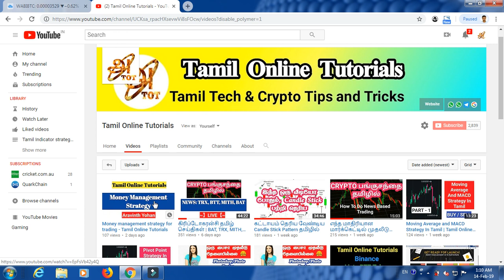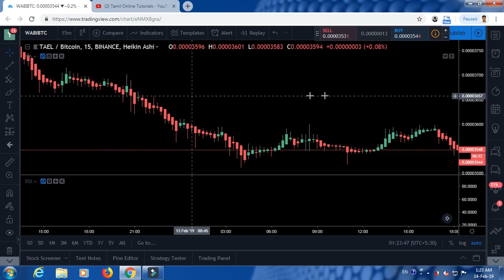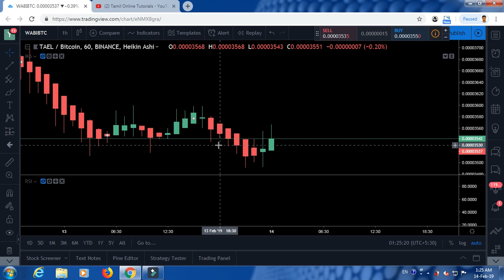Candlestick Tricks in Tamil | candlestick pattern in tamil | Live market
Candlestick Pattern Tips and Tricks in Tamil , Here i shared important candle stick patterns and how that works, How to handle candle stick patterns and more. Everyone must watch for unknown tricks.
Everyone must need to know about candle stick patterns how it is works and more. watch our part 1 video first.
Create Forex Trading Account/Free Demo Account Here:
1. Octafx:
Create Standard Account:
Minimum deposit - 1500rs
For Every Deposit 50% bonus, Trade Lot Gift, swap free Account
Available, Swap Free Account Minimum Deposit 500$ [MT5 PRO]
After Verify ID - Local Bank INR transfer Available

2. Exness:
Create cent Account or Zero spread Account
Cent Account and Standard Account Minimum Deposit 1$
Zero spread Account Minimum Deposit 500$ [7$/lot]
INR Deposit and Withdraw Available

BITCOIN:
3HZ1vJkAsd8PcN4Bb5vMTZ7UM5PbgJEihQ

BITCOIN CASH:
qp75ky40fdsrad68pj00c72atgma6p8m4vf4cnukh2

LITE COIN:
M81smdjU3yAhX9dEBnbHTAMHbFLZ7GBhPR

ETHEREUM:
0x8EeAbA362C2bc49A2cfDE5157Ef124ba8d94A635

USDC:
0x1ca03Ec9E5445e0aD450b98598Ef0BBbe4dc2aB4